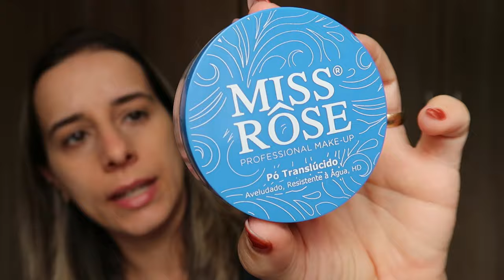VEM SE MAQUAR COMIGO! Meu canal ia sumir 😮 Abri uma loja de maquiagem 💄 Agora vai! 😁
Cupom (vale para as duas lojas): PRIMEIRACOMPRA

Produtos usados:
🌸Balm Sleeping Mask cor Watermelon Sugar, Ruby Rose
🌸Corretivo Skin Plush cor L1020, Bruna Tavares
🌸Pó Translucido cor 02, Miss Rôse
🌸Esponja Manga
🌸Esponja de veludo
🌸Paleta Chocolate Quente, City Girls
🌸Iluminador Soft and Gentle, MAC
🌸Lápis Marrom, Melu
🌸Máscara de Cílios Peel Off Like It, Melu
🌸Blush Cremoso Pêssego Secreto Niina Secrets, Eudora
🌸Gel Incolor para Sobrancelhas Game On, Ruby Rose
🌸Lápis Labial cor 04, Luisance
🌸Batom Líquido Coffee Lover cor 05, City Girls